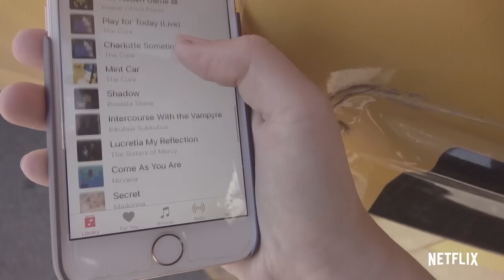Everything Sucks! | Featurette: Behind The Scenes | Netflix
Welcome to our Everything Sucks! crib

A Behind The Scenes look at the making of Everything Sucks!, shot entirely on handheld video cameras by the cast during production. All episodes now streaming on Netflix.